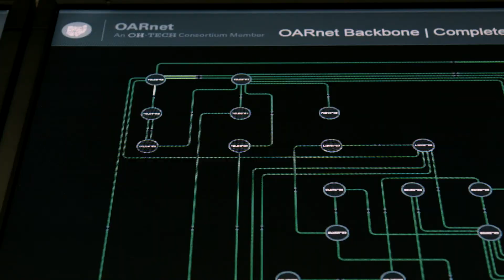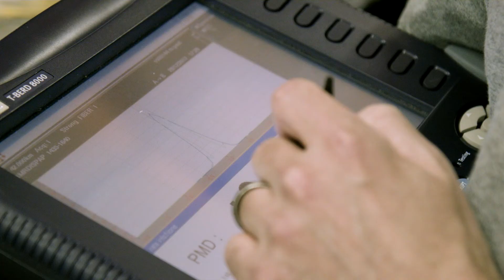OARnet Overview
OARnet delivers technology-based solutions that reduce costs, increase productivity and improve customer service – and has done so since 1987. As a division of the Ohio Department of Higher Education's Ohio Technology Consortium, OARnet serves Ohio's education, health care, public broadcasting and government communities.
Our driving principles are to:

1. Increase access to affordable broadband service.
2. Reduce the cost of technology through aggregate purchasing.
3. Maximize shared services opportunities.